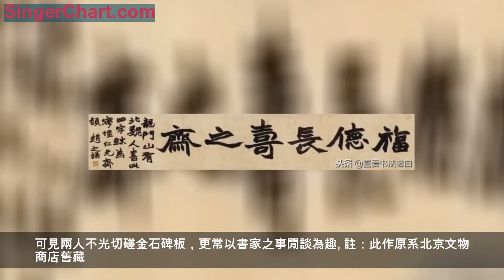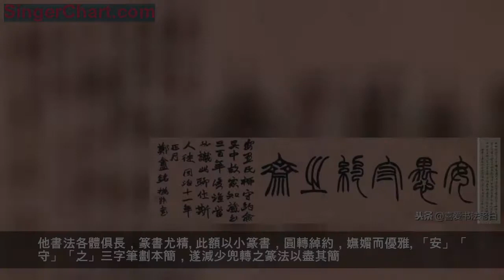清 趙之謙書匾額《福德長壽之齋》《安愚守約之齋》欣賞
清 趙之謙楷書 福德長壽之齋 鏡框 水墨紙本 成交價690萬元
【作品鑑賞】
此作原系北京文物商店舊藏。金石考據之學於明末清初復興，隨著金石出土日漸增多，至雍正、乾隆年間，文人士大夫多逃避政治，轉而沈浸於金石考據之學，由此帖學漸衰，碑學崛起。這在中國書法發展史上是一場重大的變革，扭轉了千百年來崇帖貶碑之風尚，為書法的創新和發展開闢了新的途徑。

趙之謙作為清代碑學的實踐者，其魏碑體書風的形成，使得碑派技法體系進一步趨向完善，從而成為清代第一位在正、行、篆、隸諸體上真正全面學碑的典範。由於對碑學的鐘愛，趙之謙把大量的時間投入到了金石碑板的收集、整理之中，亦結交了許多投緣之士。「夢惺仁兄」即為其中之一。除此《福德長壽之齋》外，還有《致夢惺信札》、《壽桃》等多幅存世作品為此「夢惺」同一上款。在《致夢惺信札》中趙之謙曾言：「弟於書，視讓老則同而異，於何、許，則風馬牛不相及矣」。可見兩人不光切磋金石碑板，更常以書家之事閒談為趣。

註：此作原系北京文物商店舊藏。此幅作品出版於趙之謙多部作品集，書風剛柔並濟，字體斜畫緊結、上緊下松、點畫方俊，以一管柔毫來表現刀刻的筆畫形態，充分表現出碑學書法的獨特神韻。「長」、「壽」、「齋」字之橫筆，起筆時筆尖朝左上，然後以筆毫側面切入紙面，再平緩地自左向右行筆。行筆過程中，手腕用力，筆尖、筆肚兼用，從而達到飽滿、沈厚的書寫效果，亦使得橫筆較長者往往略帶弧形。在收筆時亦不做頓筆，而是稍像右下方轉鋒提起，形成一個與起筆處同樣有如刀刻而成的斜切面。「福」、「德」、「齋」字的豎筆與橫筆寫法相似，也是側鋒起筆，往右下收鋒，收筆出也形成同樣的斜切面。「福」、「德」、「齋」字之撇筆收尾處多因重按而形成肥筆，厚重飽滿。「壽」字之橫勾、豎勾順鋒平推而出，與撇略似。「長」、「之」、「齋」字之捺筆出鋒舒展，體現出毛筆的書寫性能。整幅作品行筆厚重，似刀刻碑，又不失毛筆的筆法，體現出趙之謙極強的筆鋒駕馭能力，將雄強剛勁的碑體特點與自然變幻的筆法特點相得益彰，開創出碑學書風的新篇章。
清 趙之謙 篆書「安愚守約之齋」 橫披 水墨紙本 成交價667萬元
【作品鑑賞】
趙之謙是海上畫派的開啟者之一，他精篆刻擅書畫，能詩能文亦能鑑賞古字畫，雖中壽，但各方面都取得很高成就，在中國書法、篆刻、繪畫史上都占有重要一席。
他書法各體俱長，篆書尤精。此額以小篆書，圓轉綽約，嫵媚而優雅。「安」「守」「之」三字筆劃本簡，遂減少兜轉之篆法以盡其簡。「愚」「約」「齋」三字筆劃頗繁，復強調其轉圜更增其繁，繁簡相隔益見變化有方活潑生動。後以行楷書沈均初所作銘，亦很典型，是他開門見山的作品。